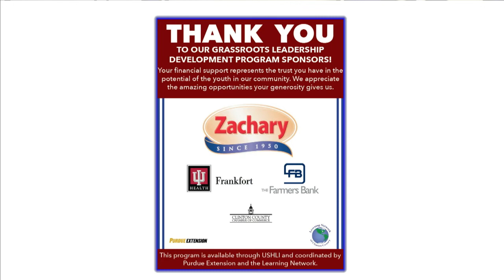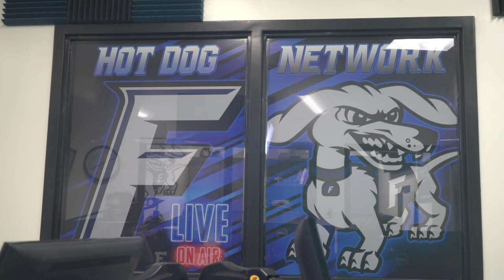HDTV News 1/28/21